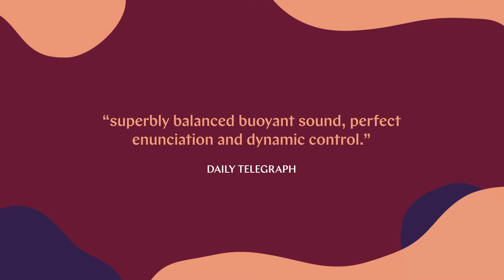Choir of Kings College, Cambridge coming soon to QPAC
Founded in the fifteenth century, the Choir of King’s College, Cambridge is arguably the world’s most famous choir and the pre-eminent representative of the British church music tradition. Their distinctively pure tone has been honed over centuries in the vaulted stone arches of the College Chapel. Comprising 16 boys (the youngest aged seven) and 15 male university students, the Choir remains a major force by balancing unmatched history and tradition with continual growth and choral excellence. The repertoire in this program reflects this breadth by showcasing pieces from the Renaissance to the present day. This performance is especially poignant, marking the Choir’s final tour with Stephen Cleobury, after 37 distinguished years as Director.